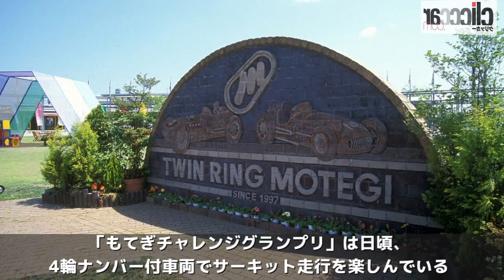楽しみながら競いあえる。ツインリンクもてぎの新イベント「もてぎチャレンジグランプリ」の開催が決定！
ツインリンクもてぎで、4輪ナンバー付き車両によるタイム計測イベント「もてぎチャレンジグランプリ」が初開催されます！